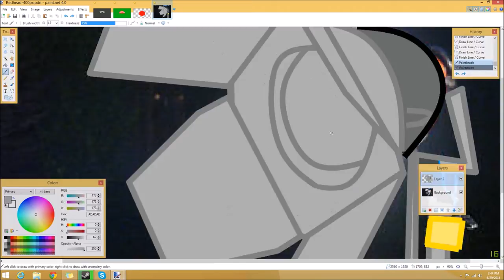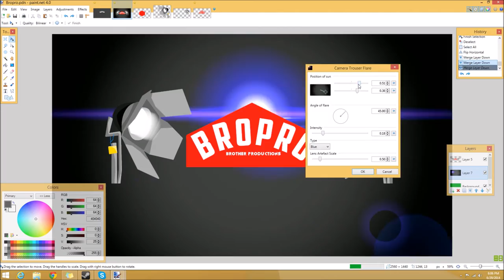"BroPro" | Speed Art #17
-BroPro-

Brothers Productions is a new and rising channel with commentaries, discussions and awesome videos overall!

Second Channel ▶
Free PANCAKE ▶